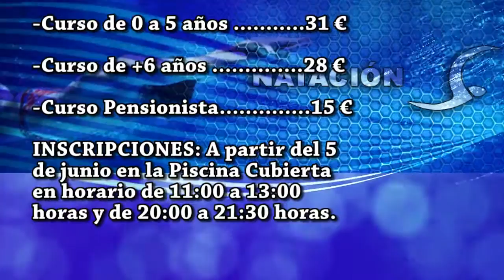15 jun cursos de natacion